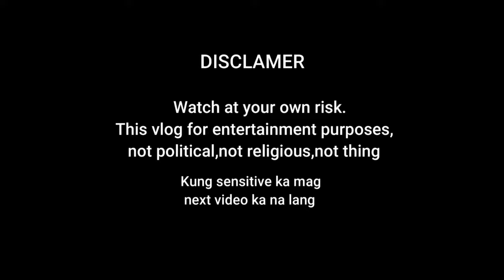TONIGHT WITH CRAZY PEOPLE VLOG #2 /@SANDER JAMES 2021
MAKE SURE YOU GET NOTIFIED